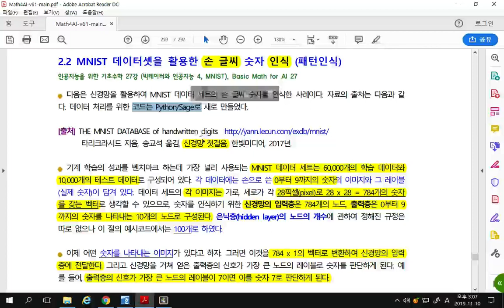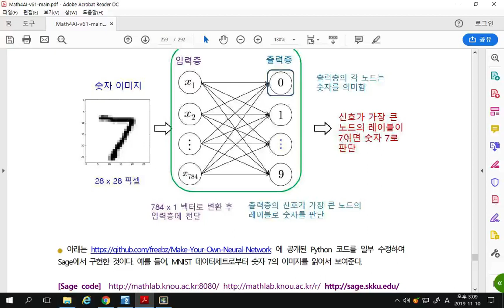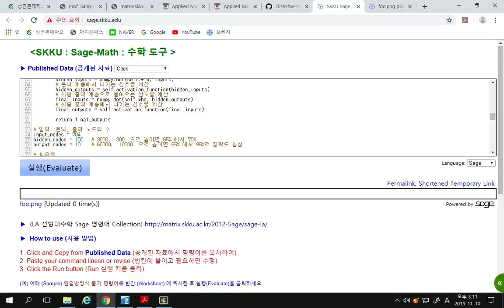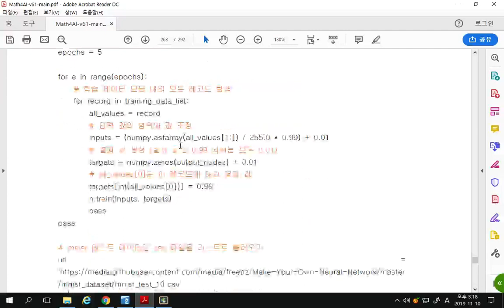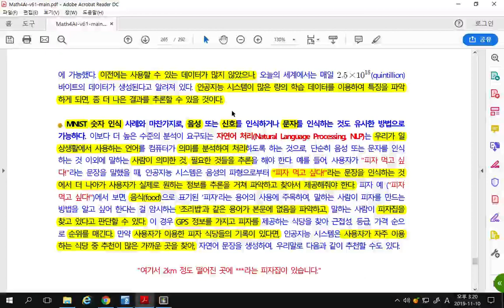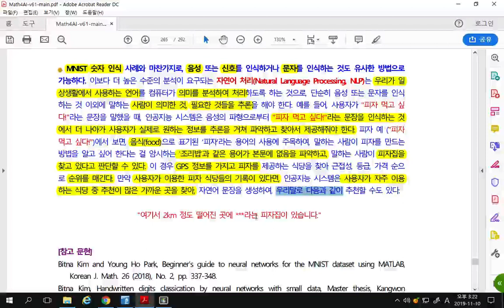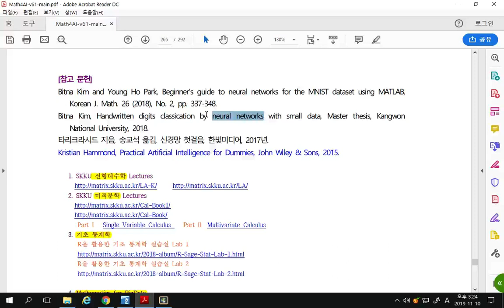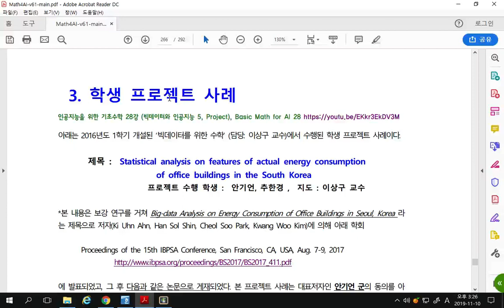인공지능을 위한 기초수학 27강 (빅데이터와 인공지능 4, MNIST), Basic Math for AI 27